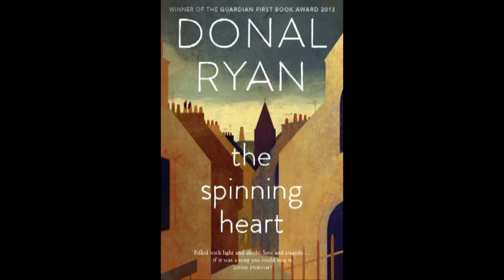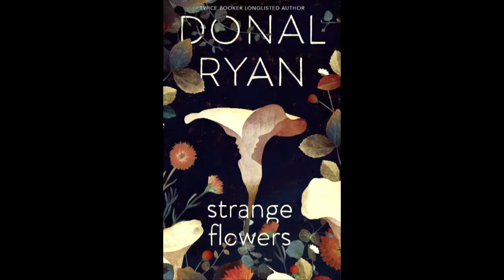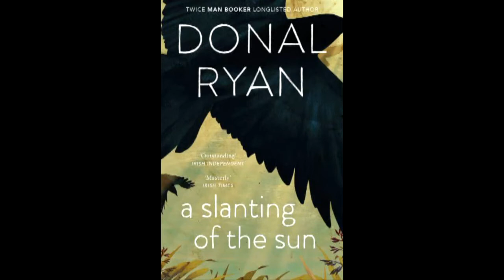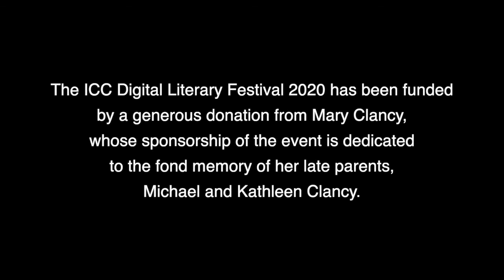Donal Ryan in conversation with Keith Hopper - The ICC Digital Literary Festival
The ICC Digital Literary Festival features some of the stalwarts of Irish literature alongside recent bestselling authors.

This interview features author Donal Ryan in conversation with Keith Hopper.

Donal is the author of 4 highly acclaimed novels – The Spinning Heart (2012), The Thing About December (2013), All We Shall Know (2016) and From a Low and Quiet Sea (2018). In addition to being longlisted for the Booker Prize, The Spinning Heart won Irish Book of the Year, Irish Book of the Decade, and The European Prize for Literature. From A Low and Quiet Sea was longlisted for the Man Booker prize and shortlisted for the Costa Book Awards and the Royal Society of Literature’s Ondaatje Prize.  Donal has also published a collection of short stories, A Slanting of The Sun (2015) for which he won Short Story of the Year at the Irish Book Awards.

In Donal’s interview he will be discussing his latest novel Strange Flowers (2020).

About Dr Keith Hopper

Keith is a lecturer in Literature, Film Studies, and Digital Humanities for Oxford University’s Department for Continuing Education. He is the author of Flann O’Brien: A Portrait of the Artist as a Young Post-modernist (revised edition, 2009), and general editor of the twelve-volume Ireland into Film series (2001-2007). Keith also co-edited a series of four books by and about the Irish writer Dermot Healy (2016).